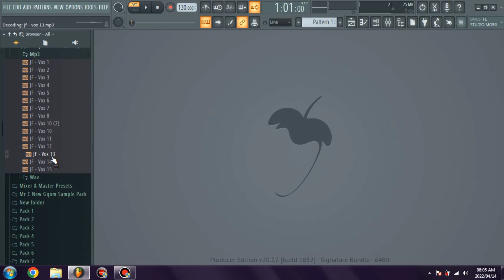New Gqom Vocals Pack By Javas Finest (2022)